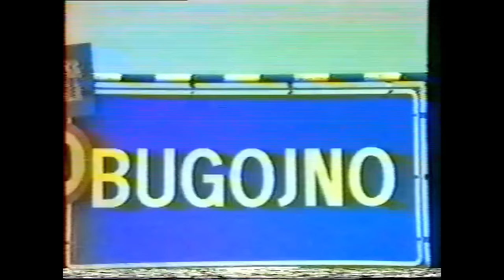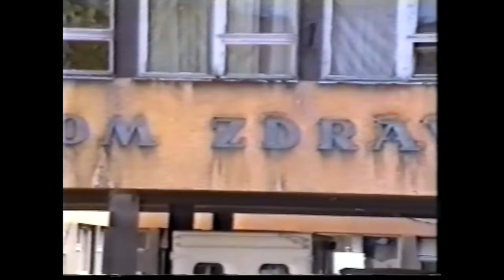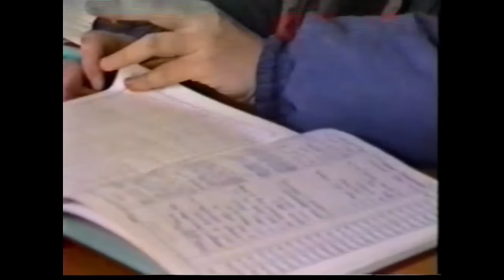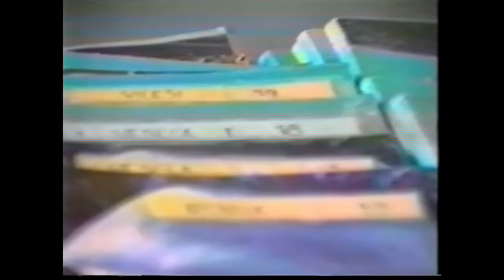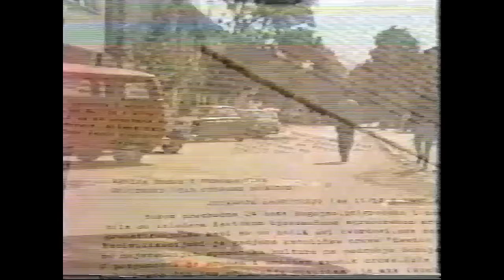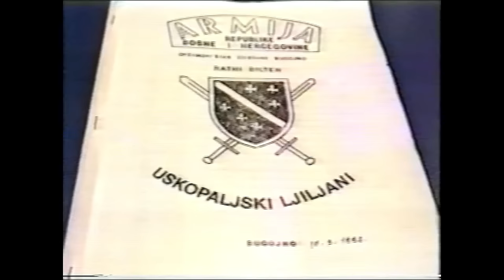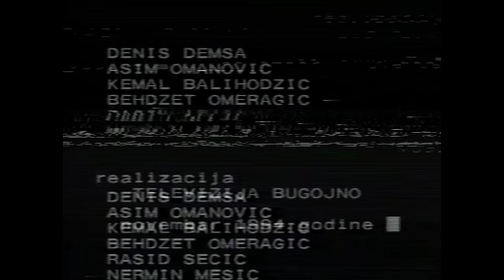Bugojno u funkciji odbrane Republike Bosne i Hercegovine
Bugojno u funkciji odbrane Republike Bosne i Hercegovine, dokumentarni film Kemala Balihodžić, realizacija, Televizija Bugojno, novembar, 1994. godina, trajanje 64,27 minuta.